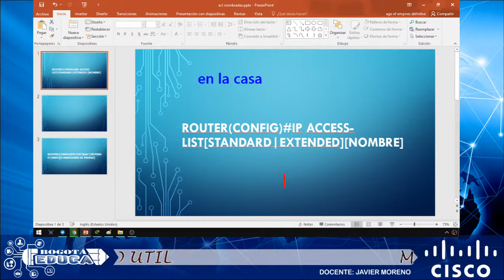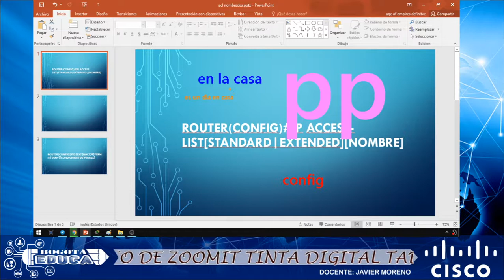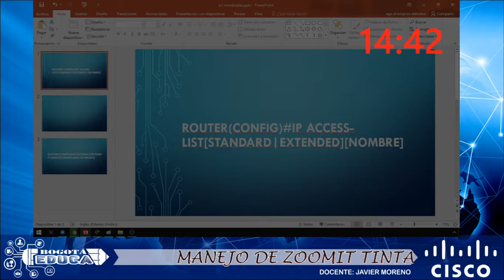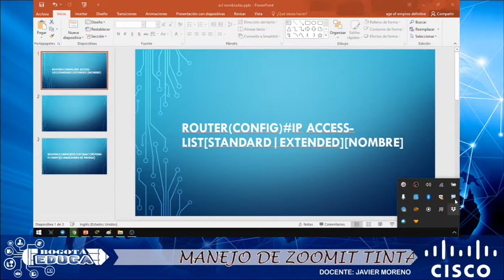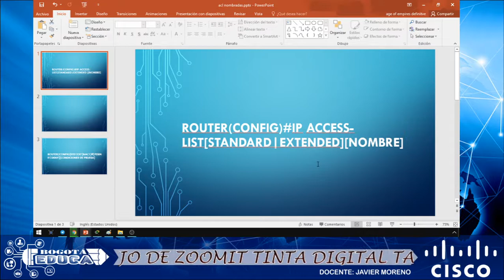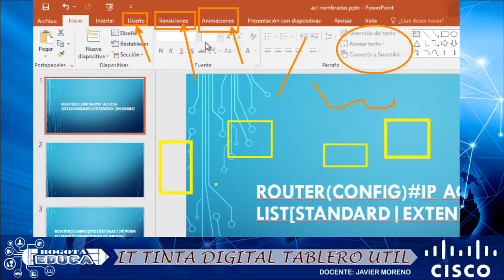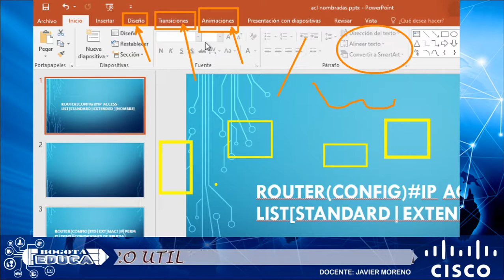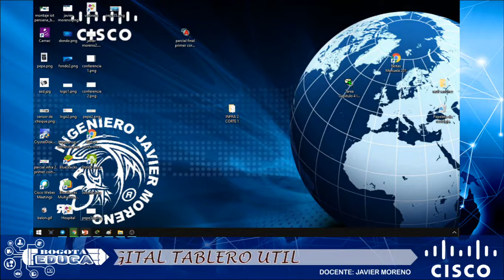✏️ como ESCRIBIR en la PANTALLA de mi pc con zoom it 2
Herramientas para docentes y creadores de contenido Manejo de zoomit
Herramienta de tinta digital para presentaciones y reuniones cuando compartes pantalla